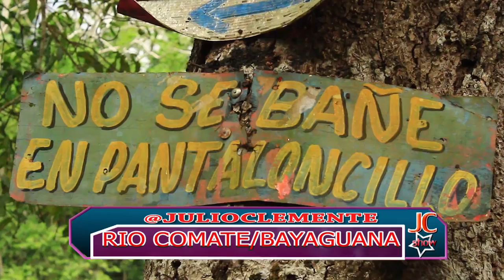BAYAGUANA RIO COMATE